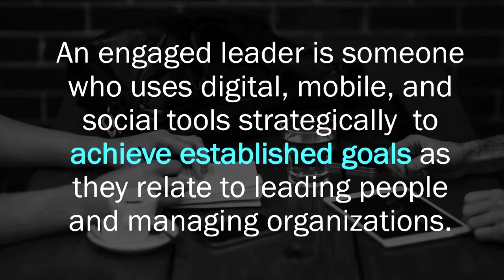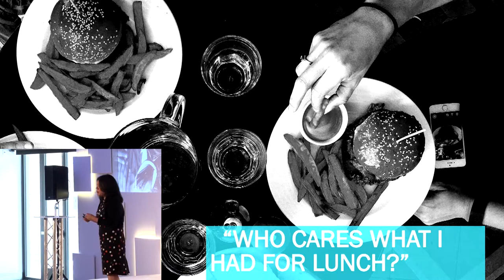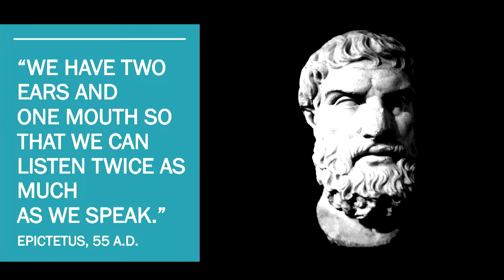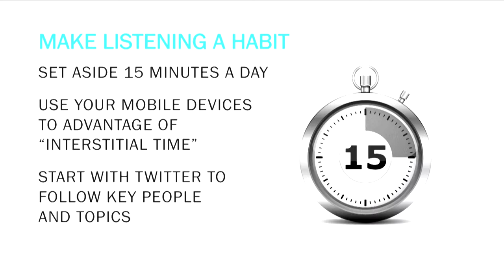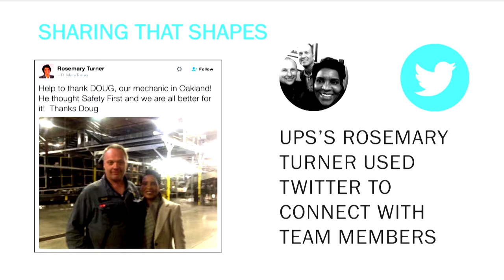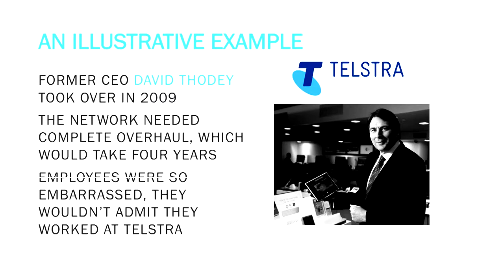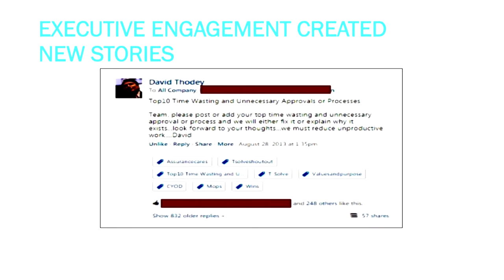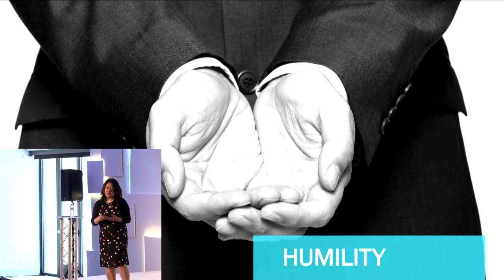The Engaged Leader: A Strategy for your Digital Transformation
Digital and social technologies have revolutionized relationships—and leadership is not immune. Despite the pressure to engage, leaders remain on the sidelines, paralyzed by fear and the unknown. In order to be truly effective today, leaders must adapt to the demands and opportunities of digital leadership. To be a truly honest digital leader requires a metamorphosis: you must connect directly by listening, sharing and engaging using digital technologies. This metamorphosis is not easy, comfortable or painless.